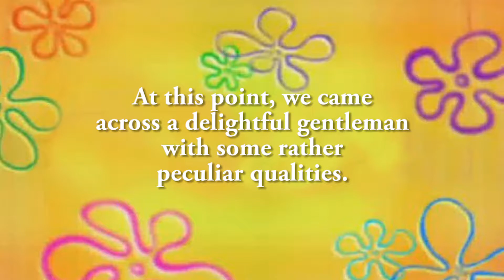Tim Horton's | 6 AM - WANG #1 (FINALE)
Well here we are. The sun has risen, and Peter and Ryan set forth to see how far their sleep-deprived feet can take them. Turns out it's only to the Tim Hortons down the street.  Nonetheless, our "heroes" can confidently say they've spent a whole night taking on their first WANG.

Also, I'm sure you're wondering about what happened to 5 AM.

Azalea Town / Blackthorn City - Pokemon Gold/Silver/Crystal
Steven Universe Theme (Karaoke) - Steven Universe
Memory Lane - Incomptech